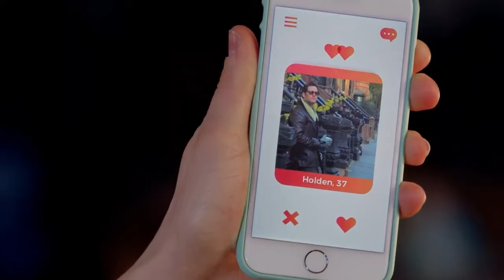LUCKLESS IN LOVE Trailer ( 2022 ) Paniz Zade, Romantic Movie